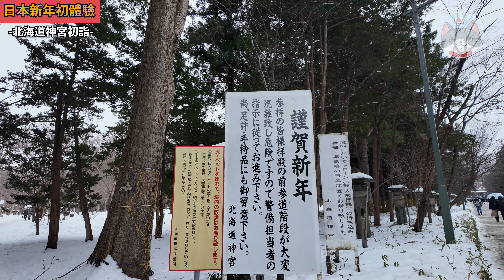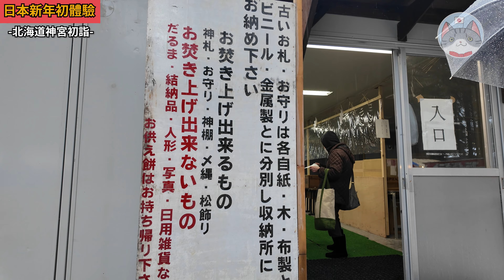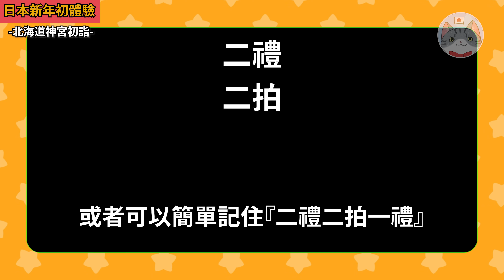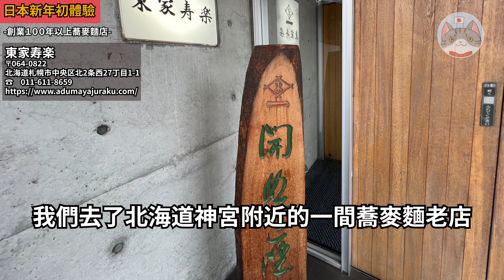【日本新年】1月1日去邊好? | 北海道過新年總匯 | 與日本人過年分享 | 聚餐拜神買福袋【經驗分享】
來到了新一年又有一個新開始
說到日本的新年(年末年始)
是日本3大長假期的之一
很多人應該會好奇日本人要怎麼過
或者旅客們於新年來到日本時
擔心很多地方休息沒有麼好逛
這一集就分享一下湯圓爸媽於日本過年時的經驗
讓大家可以參考一下
現在就立即時光倒流回到新年前啦~

00:00 - 前言
01:28 - 除夕夜跨年 (日本人聚餐文化)
04:38 - 初詣拜神 (北海道神宮)
08:16 - 蕎麥麵老店 - 東家壽樂
08:49 - 初賣會買福袋 (三井OUTLET PARK 北廣島)
10:32 - 福袋開箱
12:11 - 結尾

北海道神宮
地址: 〒064-8505 北海道札幌市中央區宮之丘474

東家壽樂
地址: 〒064-0822 北海道札幌市中央區北2條西27丁目1-1
營業時間: 11:00~20:00 (週二 17:00 休息 / 逢週三休息)

三井OUTLET PARK 札幌北廣島
地址: 〒061-1278 北海道北廣島市大曲幸町3 丁目7-6
商店營業時間: 10:00~20:00